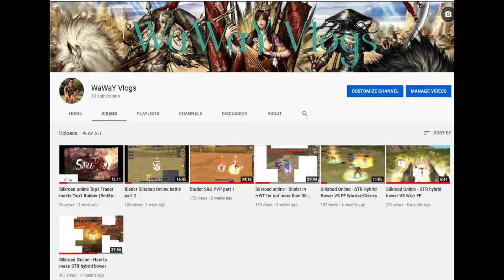Full STR Bower 110 in HWT in less than 30 minutes! RedSea Online server.